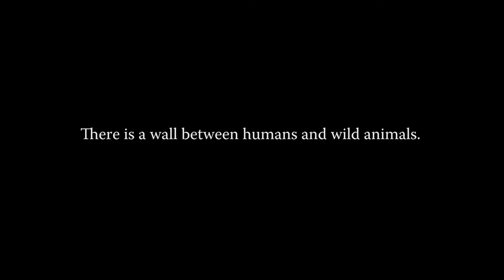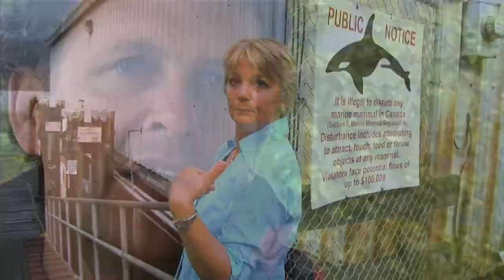GPB 2009 // Saving Luna